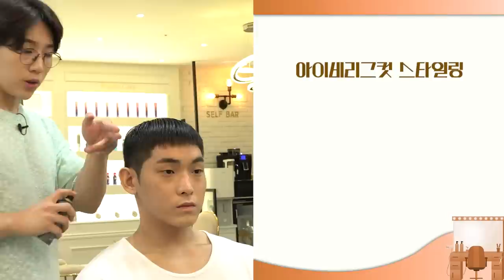딱! 지금 하기 좋은 '초가을' 남자 머리 top2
▪️ 어벤져스 헤어 [스페셜]